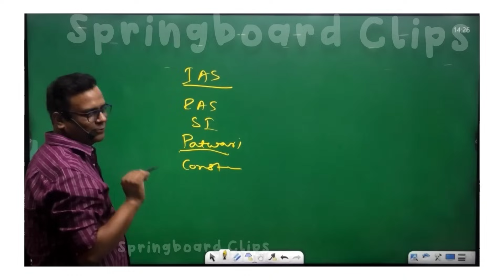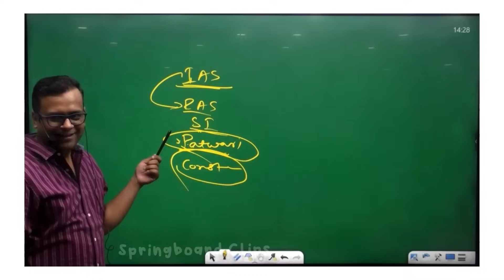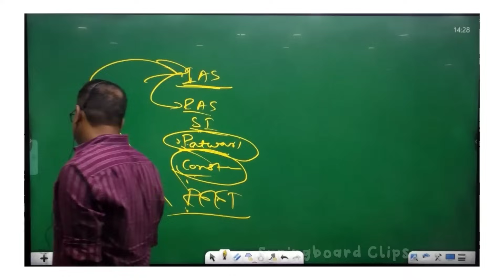एक साथ सभी एग्जाम की तैयारी || Vijay Sir Springboard Academy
springboard
springboard academy
springboard academy online
springboard clips
rajveer sir
ras
ras 2023
ras exam
rajveer sir history
ras pre
rpsc
vijay sir springboard
ras pre date
ras pre strategy
rpsc exam
vijay shekhawat sir
economy for ras
modern india
junior accountant
economy
indian economy for ras
indian history
indian economy
dileep sir springboard
dinesh gehlot sir
kumar gaurav sir
ras pre important claas by utkarsh
ras pre marathon classes
ras pre classes samyak
ras pre classes
history by utkarsh classes
आधुनिक भारत का इतिहास by rajveer sir
ras pre 2023 history by rajveer sir springboard
shivendr sir
ras notes
ras 2023 syllabus
ras pre ki teyari
ras live class
ras videos
ras ke notes
ras ki teyari kese kare
live seminar
lakshita mam
lakshita mam springboard
ras motivation
motivation
vijay sir
complete modern history
rps
sdm
ips
ias
upsc
history
indian gk
ras pre 2023 important classes
ras 2023 classes
history by rajveer sir springboard
geography by vijay sihag sir
vijay sihag sir springboard academy
vijay sihag sir geography
ras pre ki taiyari kaise kre
rajasthan 50 jile
rajasthan new district
rajasthan geography
vijay sihag sir
ras cut off
ras pre cut off
ras pre preparation tips
ras strategy
digvijay sir
digvijay sir springboard
kab hoga ras pre
ras pre ke liye kaunse subject important h
best topic for ras2023
funny video
spring board academy jaipur
rajasthan history
rajasthan art culture
rajveer sir art culture
spring board academy rajvir sir
spring board
springboardmax
springboard moments
rajvir sir springboard
springboard academy jaipur
rajasthan gk